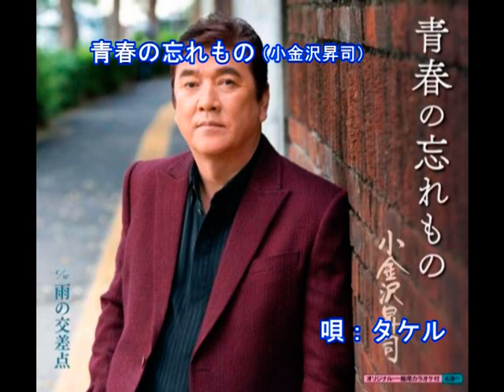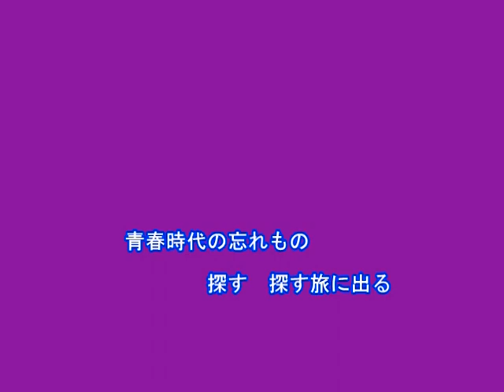青春の忘れもの（小金沢昇司）～Cover by MURO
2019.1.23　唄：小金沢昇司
作詞：伊藤美和
作曲：六月ゆか・吉永幸一
編曲：矢田部正